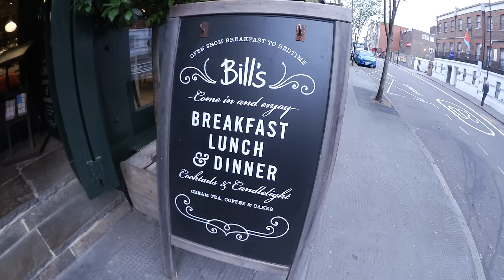First Day in London: Big Ben, Buckingham Palace, & MORE!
° Europe Meet & Greet Details:
╰ Berlin: Friday, 21st (recommend time and place plz)
╰ London: Saturday, 29th - 3PM @ Tate Modern